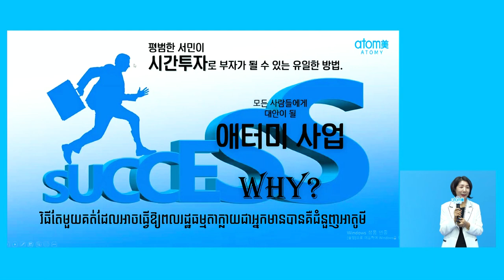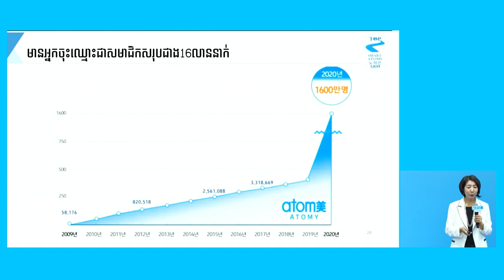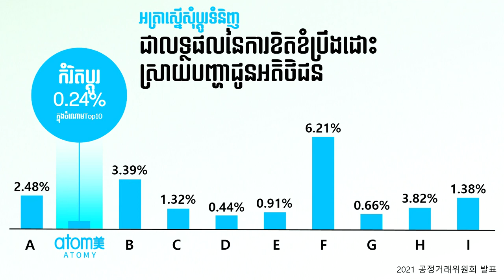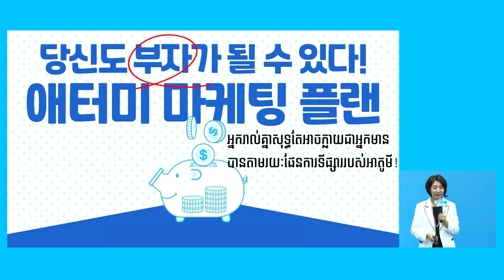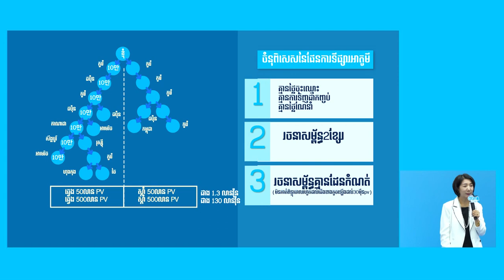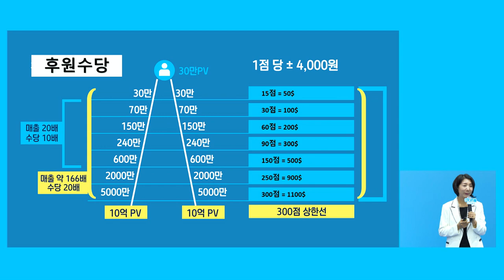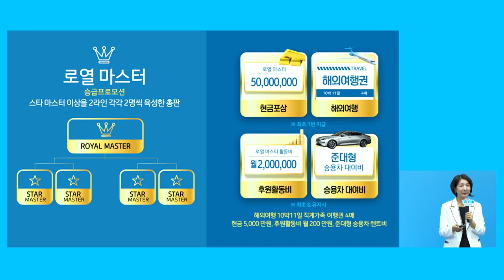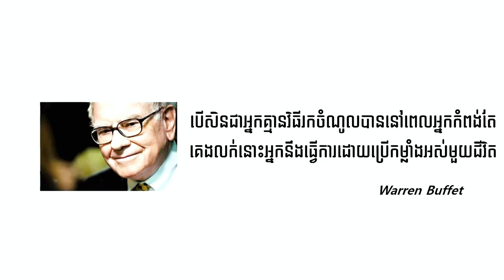បទបង្ហាញពិសេស-Special Lecture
បទបង្ហាញពិសេស
ការណែនាំអំពីក្រុមហ៊ុន
ផែនការទីផ្សារអាតូមី
ចក្ខុវិស័យអាតូមី
បង្ហាញដោយ៖ រ៉ូយ៉ាល់ម៉ាស្ទ័រ ម៉ូន ដឹកយ៉ន់
Special Lecture
Company Introduction
Atomy Marketing plan
Atomy Vision
Present by​ Royal Master Moon Douk Yoon